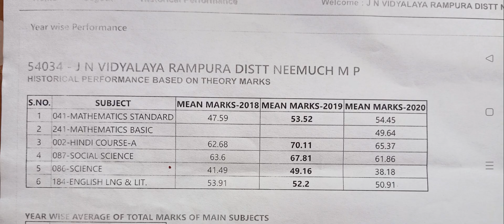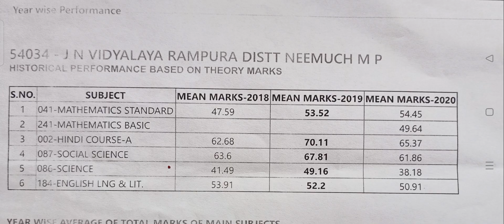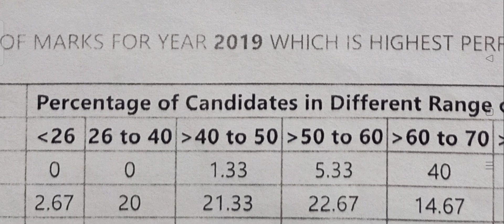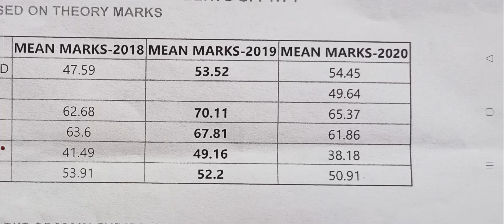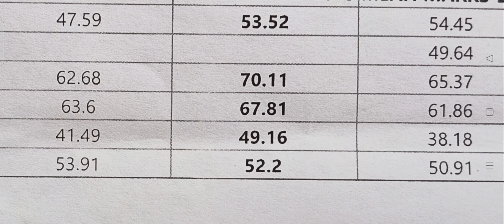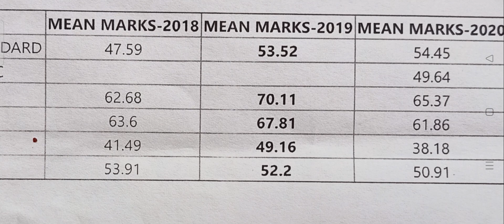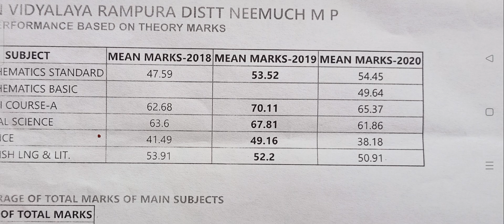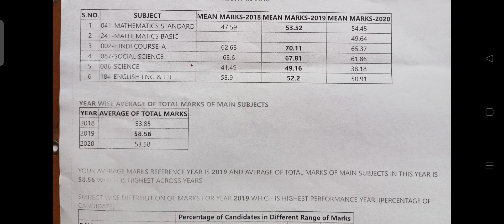CBSE 10th, 2021का Reasult कैसे तैयार करें,V IMP For teacher's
Class 10 Maths Crash Course start  daily .
Daily Class की लिंक के लिए Teligram Group join करे।

एवम्

प्लीज आपके सभी ग्रुप में शेयर जरुर करें, आपकी मदद से किसी का भविष्य बन जायेगा।

नवोदय प्रवेश परीक्षा 2021की तैयारी कर रहे सभी विद्यार्थी इस वीडियो को जरूर देखें इसमें पिछले वर्षो में परीक्षा में पूछे गए प्रश्नों को हल करवाया गया है। जिससे आपको यह पता चल जाएगा कि परीक्षा में कैसे प्रश्न आते है।

 राजेश शर्मा सर जो 23 वर्षों से नवोदय विद्यालय में कार्यरत है, Maths लेते हैं उनकी wife  रुचि मेम जो PGT BIO है Science/Bio लेती है तथा इनकी दोनों बेटियां नवोदय में चयनित हुईं हैं ओर बड़ी बेटी MBBS कर रही है। इसलिए इनका अनुभव आपके लिए बहुत उपयोगी साबित होगा।

and NEET के लिए

तथा लाइव क्लास attend करने के लिए टेलीग्राम ज्वॉइन करें